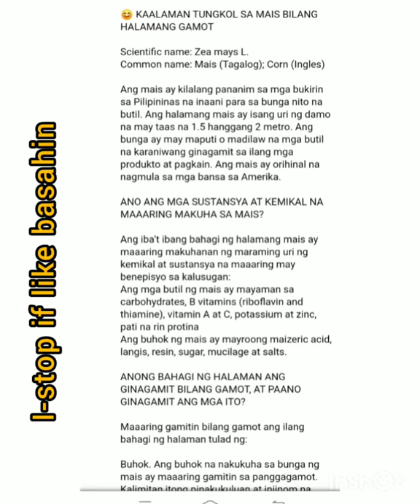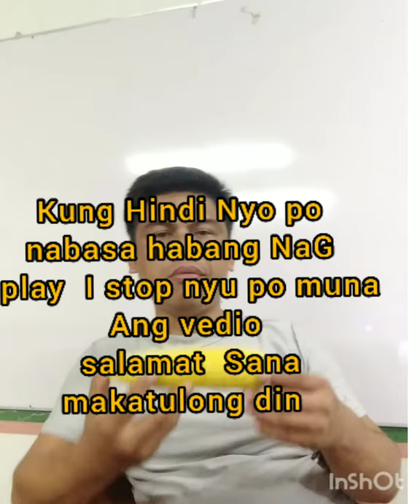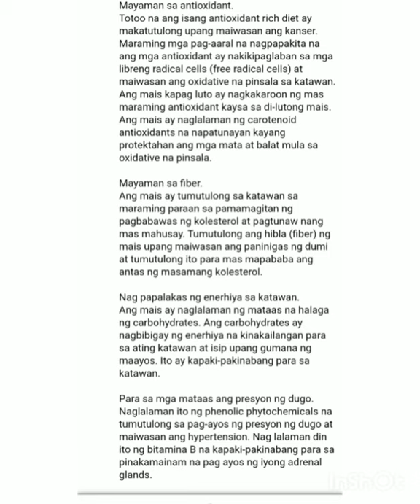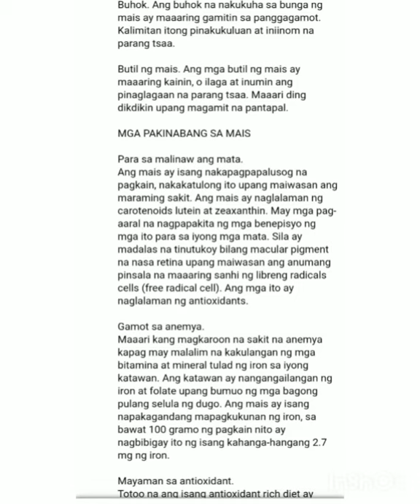KUMAIN KA MG MAIS GAGANDA ANG INYONG KUTIS ANG BINIPISYO NG MAIS SA ATING KATAWAN (HEALT TIPS)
My channel want to make a more vedio and goodvibes & filming  vedios  massge to all people around us and help each other It's also a  making money online if you are interested, please help me ,and
 My YouTube channel to grow up..
Godbless Us  Stay Safe Alway  Be Happy